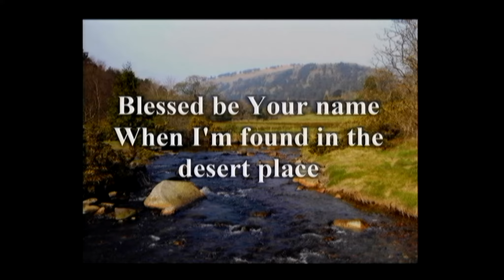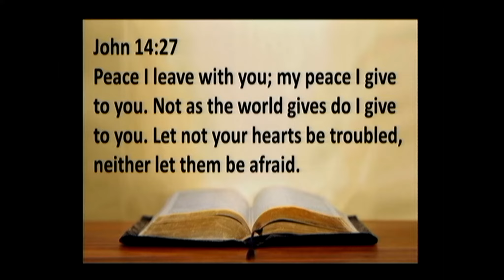8/5/2018 East Newnan Baptist Church, Newnan, GA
8/5/2018 East Newnan Baptist Church, Newnan, GA